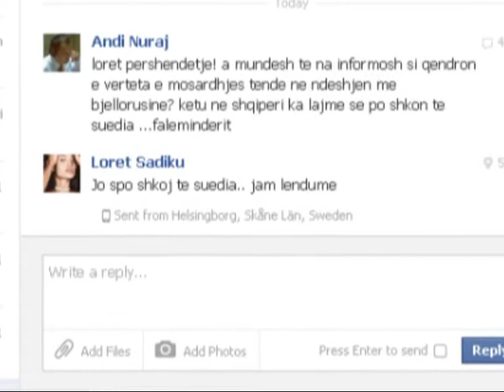MUNGESA NE KOMBETARE LORET SADIKU HEDH POSHTE ZERAT SE DO I BASHKOHET SUEDISE LAJM